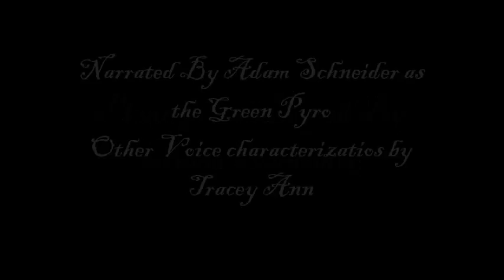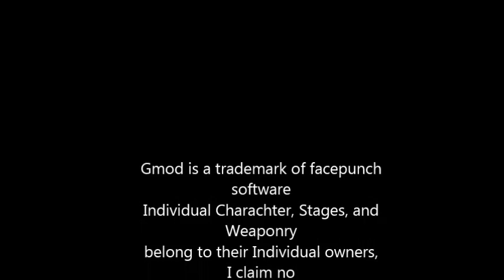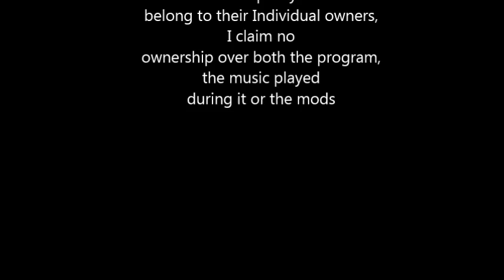Gmod Journeys Chapter 26 the Dolls House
The Grn Pyro's old and eccentric (as well as incredibly wealthy) aunt Jebadisa has just died,  and Pyro  has inherited her supposeedly haunted mansion, PROVIDED he can spend the night there, he dosent believe all the ridiculous stories of the house being haunted  and all the stories about demonicall posessed dolls attacking interlopers but hes bringing his gun anyway